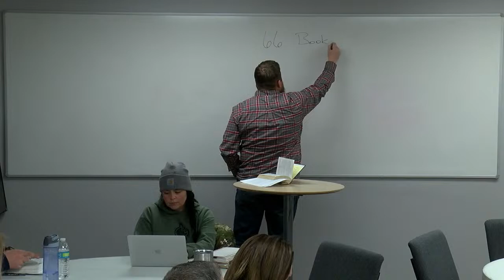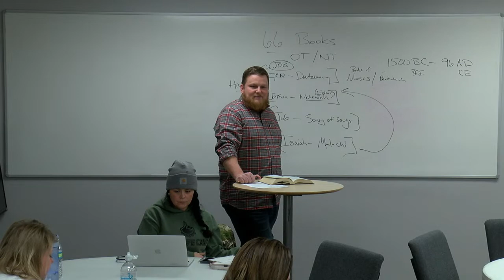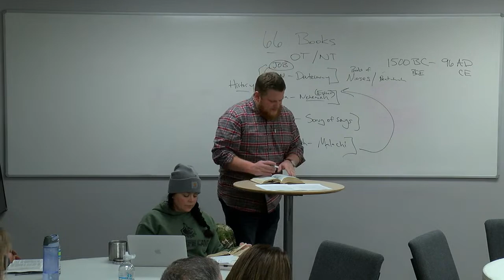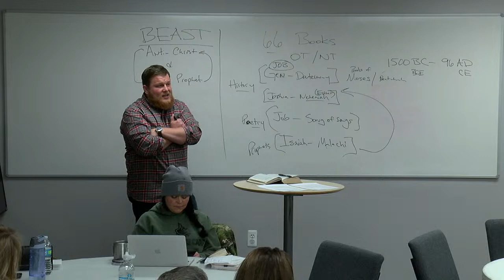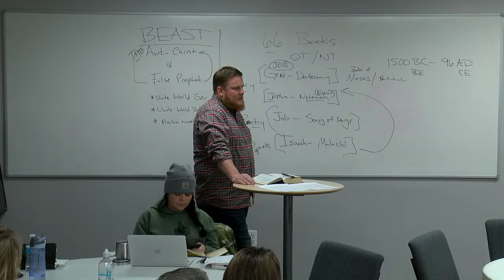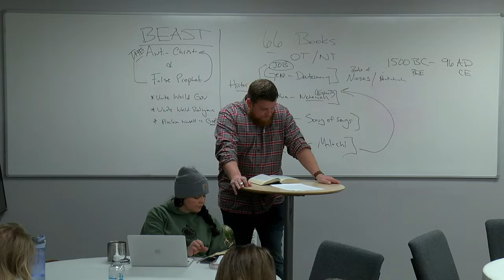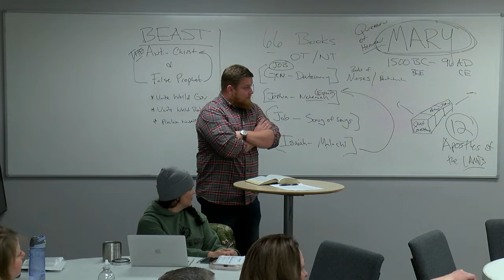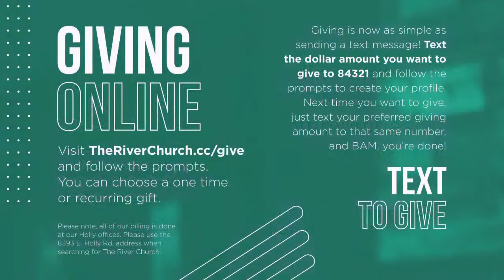Goodrich Growth Community